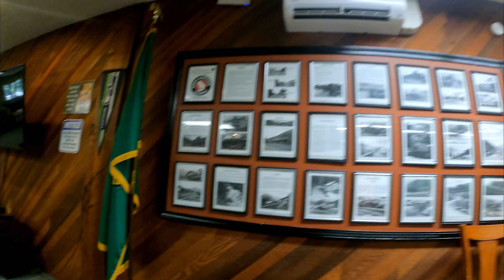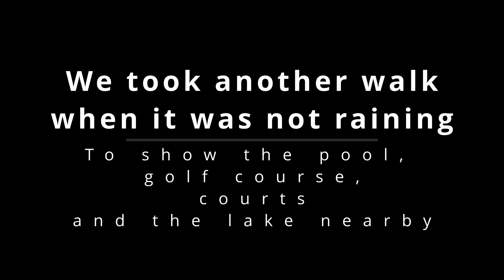Thousand Trails Leavenworth RV Campground WA Travel Vlog 2022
A review of Thousand Trails Leavenworth RV Campground located in Leavenworth Washington.